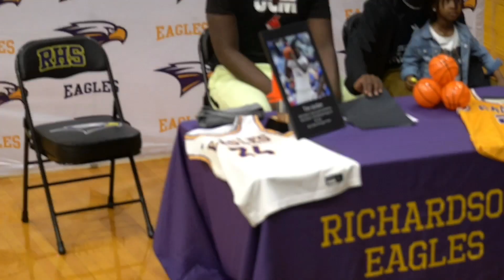Parker Scott: "The Journey" Episode 15 THEN AND NOW | An Original DocuSeries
The Journey Episode 15 contains footage of 2026 Varsity Guard Parker Scott training
RHS Standout Tim Jordan's Signing Day & Richardson HS Spring League action,